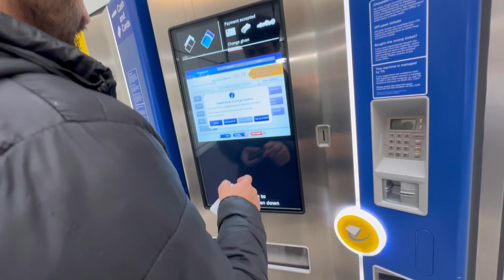Visiting central london 🇬🇧